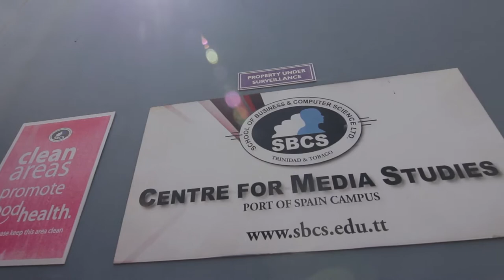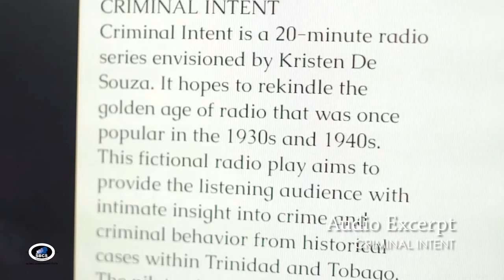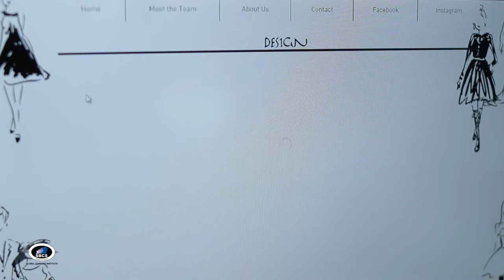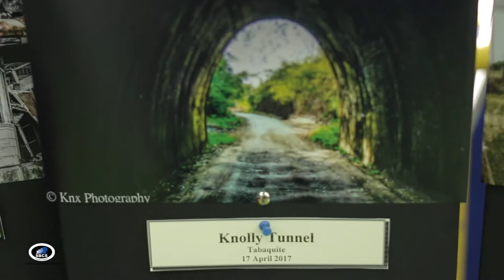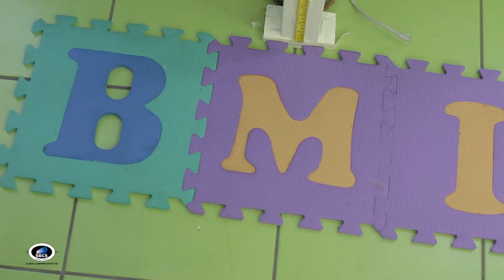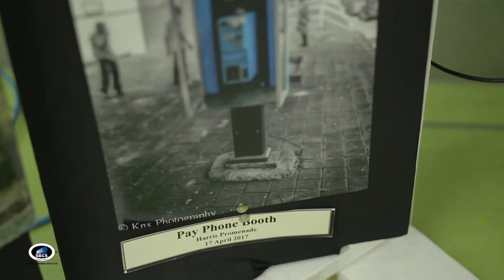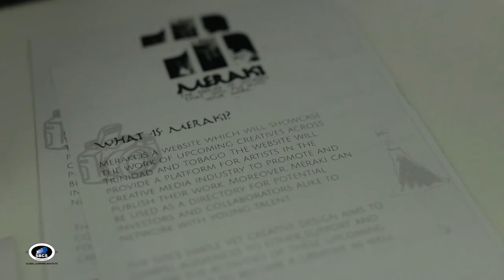Higher National Diploma (HND) in Creative Media Production (2014 Cohort) Student Display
Higher National Diploma HND in Creative Media Production - 2014 Cohort - students display their final projects at the Champs Fleurs Campus.